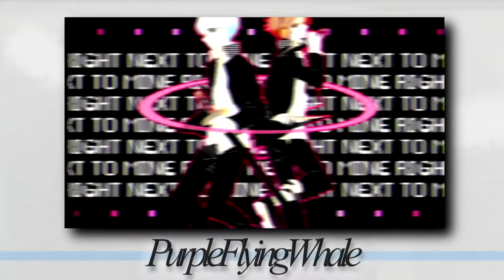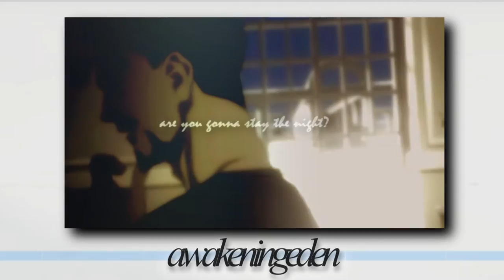VIDDER PROMOTIONS! #3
Aaaaand here it is! This will be the third promotions video I have put together, and certainly the biggest. Thank you to everyone who submitted nominations! I received so many great ones, almost a 100 in total, but unfortunately I could not fit all of them into this video. Nonetheless, don't fret if you didn't get a promotion this time around -- I will certainly do one of these again :)

They're all absolutely fantastic, in my opinion, and definitely deserve more subs :)

*** These /were/ in order by least to most subs but some of these editors have gained subscribers since I first put together this list last Thursday! So sorry if the order seems random xD